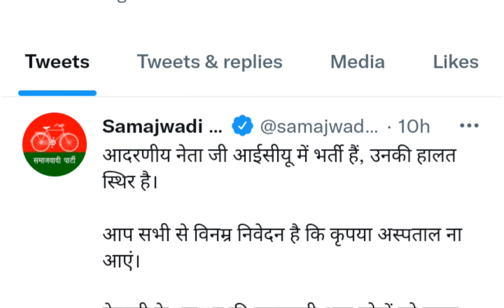मुलायम सिंह यादव की स्थिति गंभीर, CM योगी ने अखिलेश को किया फोन|| icu me hain neta jee